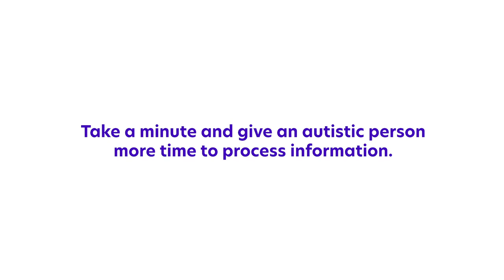Make it Stop.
I’m autistic. And sometimes I get too much information.

It’s as if my brain is too crowded – and about to explode.

But by taking a minute, you can give an autistic person like me the time they need.

Understand autism, the person, and the change you can make.